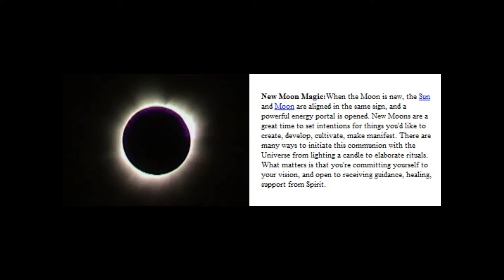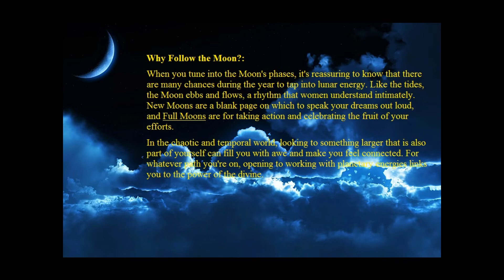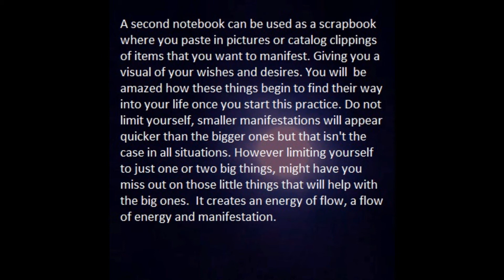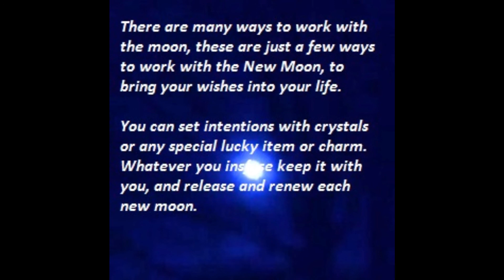New Moon Magical tips , baths, intentions and more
I put this video together a few years back for my webpage.  It has some great tidbits and bites.   I am focusing in on putting out more content for everyone.  It has helped me in my life and I feel I can give this to those who are meant to see and help themselves create that magical life and lifestlye. Being a part of nature and it's cycles brings you into your awareness of who you are and how magical your life journey is.

Safe Journeys

Big Love and Gentle Hugs
Rainbow Winds